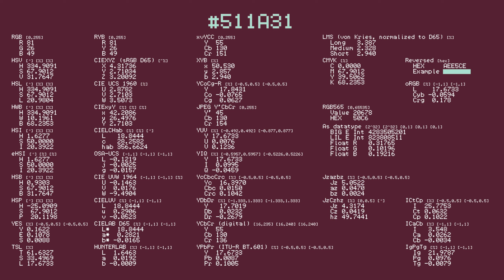Color 511A31 - Largest Black Slug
Current color: *511A31*
What OpenAI thinks about this color: *gloomy, melancholic, somber, mysterious*
(OpenAI: gpt-3.5-turbo)

Sources/Info:
• CVD